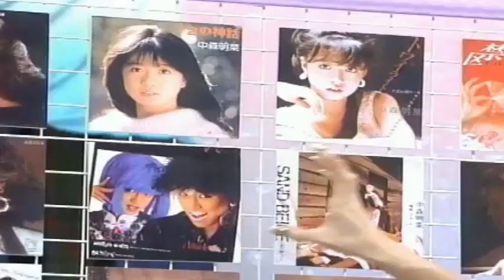AYU READY？アユレディ？ 中森明菜 ♪DESIRE-情熱- P9 HD